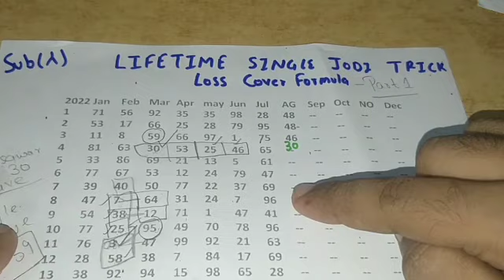दिसावर लाइफटाइम ट्रिक। जनवरी से ब्लास्ट प्रूफ के साथ। Disawar lifetime trick dekhlo live hogi 10000%